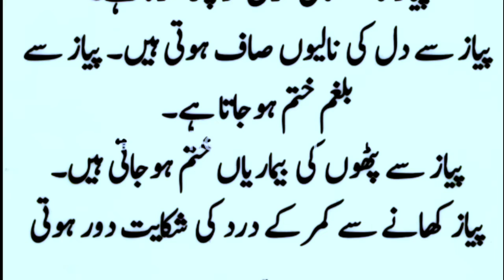piyaz khany ky faydy /پیاذ کھانے کے فادے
aslamo alikum pyaz khany k faydy